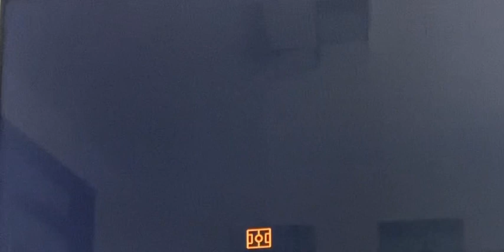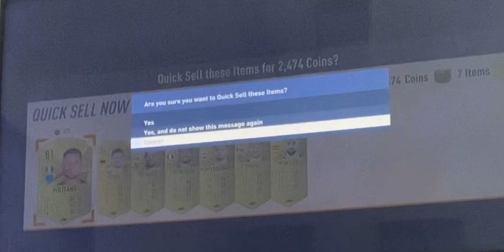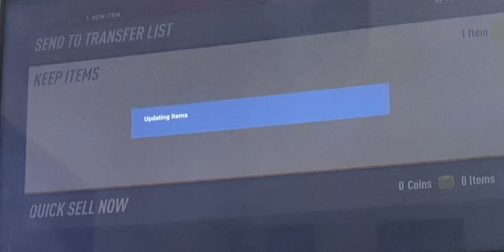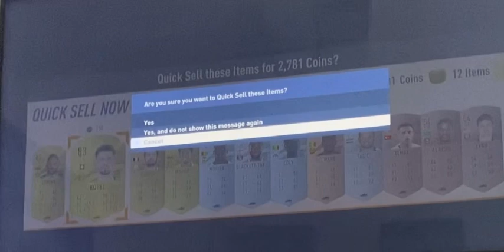Claiming My Squad Battles Rewards in FIFA23!!!